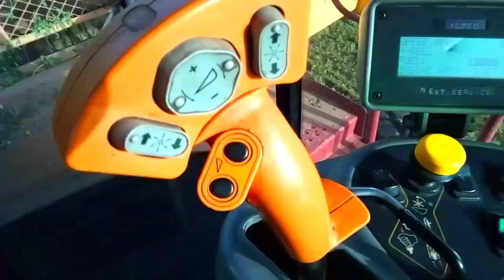Almarai hadco hail saudi Arab Swather h8040